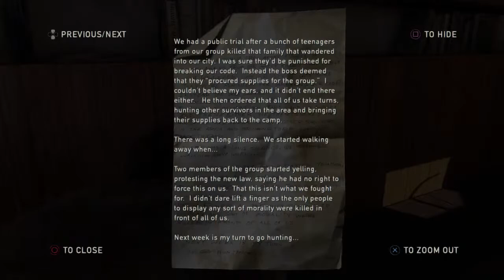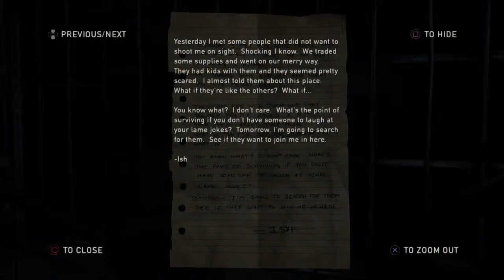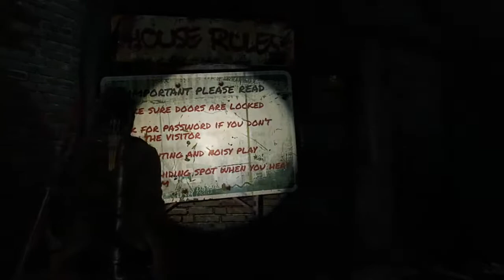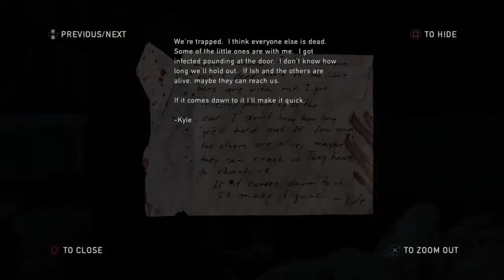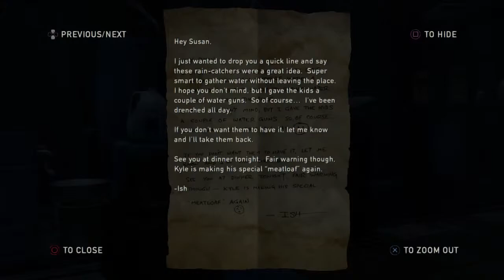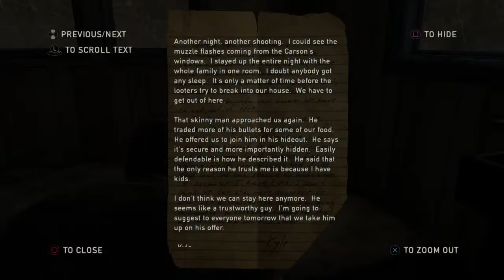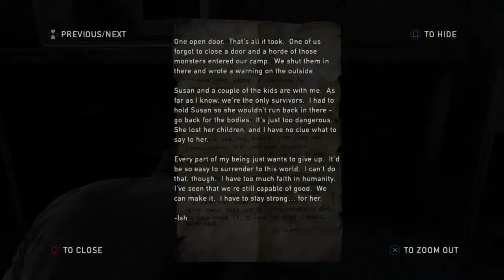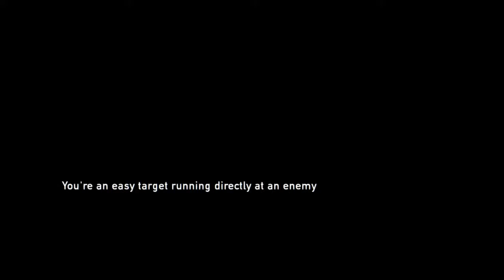The Last Of Us first Playthrough!!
I’m super new to steaming so bear with me plz. I am a 23 year old girl who loves videos games, having fun, and making people smile.